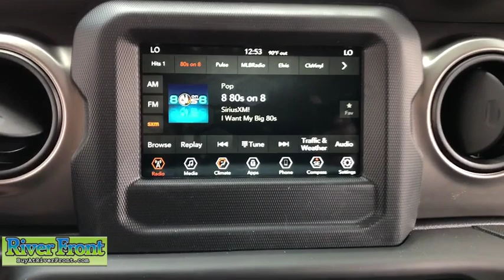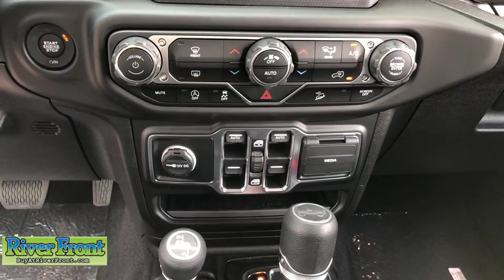2019 Jeep Wrangler Unlimited St. Charles, Aurora, Glendale Heights, Naperville, North Aurora, IL 191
New 2019 Jeep Wrangler Unlimited available in North Aurora, Illinois at RiverFront CDJR. Servicing the St. Charles, Aurora, Glendale Heights, Naperville, IL area.

Fuel Consumption: City: 17 mpg,Fuel Consumption: Highway: 23 mpg,Cruise controls on steering wheel,Cruise control,4-wheel ABS Brakes,Front Ventilated disc brakes,Passenger Airbag,Side airbag,Manual convertible roof,UConnect w/Bluetooth wireless phone connectivity,Digital Audio Input,Audio system memory card slot,AM/FM/Satellite-prep Radio,Radio Data System,Speed Sensitive Audio Volume Control,Total Number of Speakers: 8,Braking Assist,ABS and Driveline Traction Control,Stability controll with anti-roll,Privacy glass: Light,Black styled steel rims,Wheel Diameter: 17,Wheel Width: 7.5,Front fog/driving lights,Urethane steering wheel trim,Urethane shift knob trim,Metal-look dash trim,Metal-look center console trim,Video Monitor Location: Front,Trip computer,External temperature display,Auxilliary engine cooler,Tachometer,Manufacturer's 0-60mph acceleration time (seconds): 6.9 s,Manual driver mirror adjustment,Manual passenger mirror adjustment,Dual vanity mirrors,Compass,Audio controls on steering wheel,Front and rear reading lights,Convertible occupant rollover protection,Cloth seat upholstery,Bucket front seats,Split rear bench,Fold forward seatback rear seats,Tilt and telescopic steering wheel,Power steering,Suspension class: Regular,Manual front air conditioning,Tire Pressure Monitoring System: Tire specific,Cargo area light,Max cargo capacity: 72 cu.ft.,Vehicle Emissions: ULEV II,Fuel Type: Regular unleaded,Fuel Capacity : 21.5 gal.,Instrumentation: Low fuel level,Clock: In-radio display,Headlights off auto delay,Coil front spring,Regular front stabilizer bar,Non-independent front suspension classification,Leading link front suspension,Coil rear spring,Rear Stabilizer Bar: Regular,Rigid axle rear suspension,Trailing arm rear suspension,Front and rear suspension stabilizer bars,Variable intermittent front wipers,Steel spare wheel rim,Spare Tire Mount Location: Outside rear,Body-colored grille,Center Console: Full with locking storage,Automatic locking hubs,Curb weight: 4$COMMA201 lbs.,Gross vehicle weight: 5$COMMA300 lbs.,Overall Length: 188.4,Overall Width: 73.8,Overall height: 73.6,Wheelbase: 118.4,Front Head Room: 42.6,Rear Head Room: 41.7,Front Leg Room: 41.2,Rear Leg Room: 38.3,Front Shoulder Room: 55.7,Rear Shoulder Room: 55.7,Front Hip Room: 53.9,Rear Hip Room: 56.7,Two 12V DC power outlets,Transmission hill holder,Seatbelt pretensioners: Front,Rear center seatbelt: 3-point belt,Door reinforcement: Side-impact door beam,Engine immobilizer,Cargo tie downs,Floor mats: Carpet front and rear,Cupholders: Front and rear,Door pockets: Driver$COMMA passenger and rear,Seatback storage: 2,Tires: Width: 245 mm,Tires: Profile: 75,Tires: Speed Rating: S,Diameter of tires: 17.0,Type of tires: AS,Tires: Prefix: P,Left rear passenger door type: Conventional,Rear door type: Conventional,Right rear passenger door type: Conventional,Black bumpers,Fixed antenna,4 Door,Driver airbag,Manual child safety locks,Rear View Camera,Keyless ignition with push button start,3 USB ports,Halogen aero-composite headlights